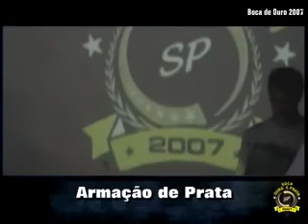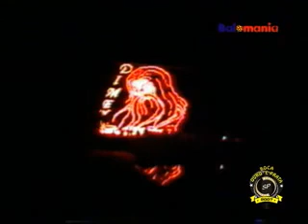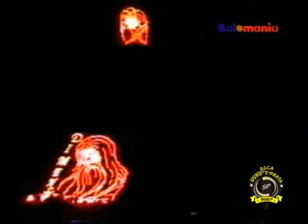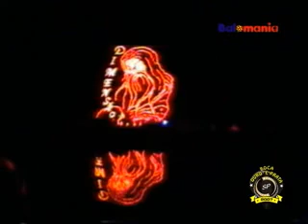2007 - Modelado 15m - Dimensão